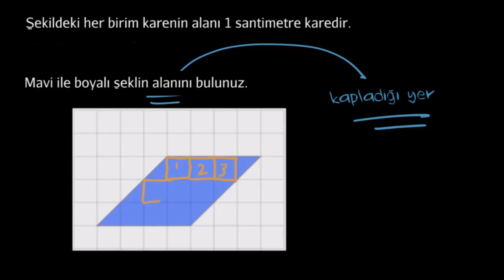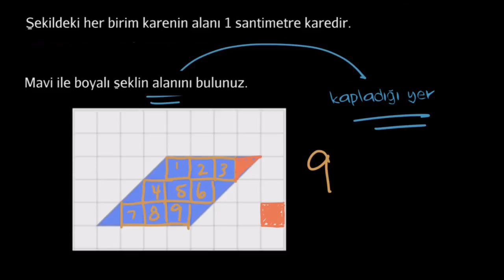Kısmi Birim Karelerle Alan Bulma (Matematik) (Geometri)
Measuring area with partial unit squares